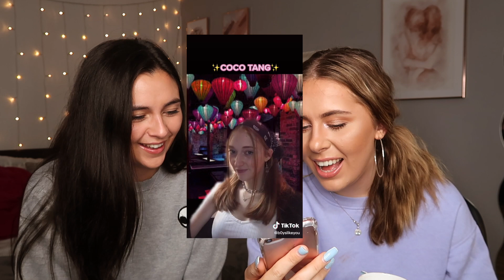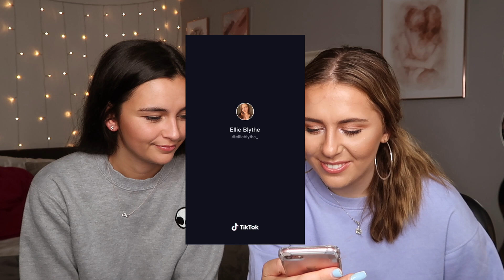Reacting To Uni Of Nottingham Tik Toks With My Housemate! 🎓😰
Reacting To Uni Of Nottingham Tik Toks With My Housemate! This video is us reacting to tik toks about the University of Nottingham. They were definitely interesting!😂

FAQ:

Canon G7X Mark II
Canon 700d
Big Tripod
Small Tripod
Neewer Ringlight
SD card

What university do you go to?
I go to the University of Nottingham in the UK!

What planner do you use?

Zaful: 18ella
Shein: 15offella

You as a customer do not pay more because I have used an affiliate link, it does not affect you in any way other than a small percentage of the sale may go to the person who generated the link. You pay no more, no less for buying, it is a tiny amount that goes to the person who influenced sale of the
item.